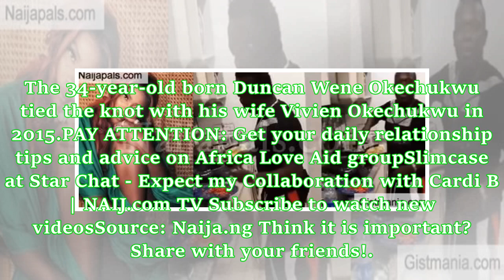Tiwa Savage shares video of Duncan Mighty in the kitchen as she praises his cooking skills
Popular Nigerian singer Tiwa Savage has taken to social media to praise fellow musician Duncan Mighty. The mother of one shared a video of the Duncan Mighty cooking in the kitchen. Tiwa Savage shared the video of the singer cooking in the kitchen on her Instagram page. She also praised his cooking skills. In the post, Savage praised Duncan Mighty's talent as a musician, adding that he is not only talented as a musician but he also knows how to cook. She wrote: “Mr lova lova lovalova BABA you fi...